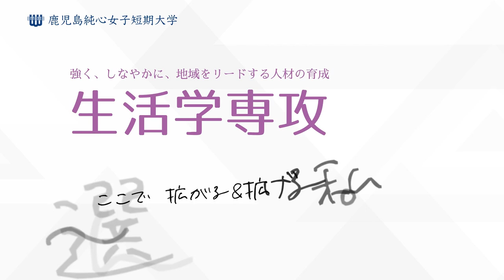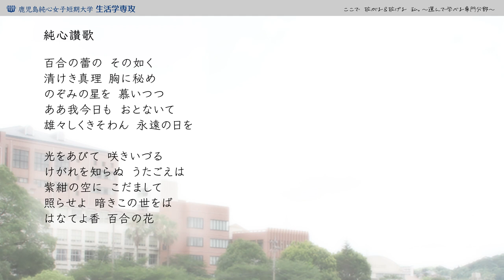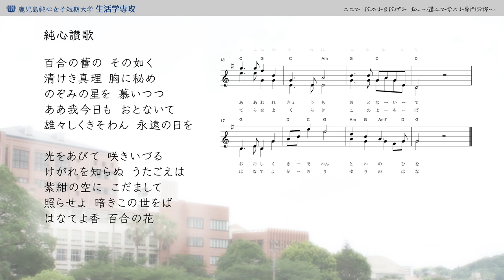純心賛歌：解説動画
鹿児島純心女子短期大学の式典では必ず歌う「純心讃歌」。この動画では、その歌詞とメロディを紹介します。入学予定者の皆さん。入学式で一緒に歌いましょう。

【目次】
00:00 オープニング
00:16 本編開始
00:35 歌詞朗読
01:04 メインパート（アカペラ）
02:13 メインパート（伴奏付き）
04:09 フルコーラス（伴奏付き）
06:03 エンディング

【歌詞】
百合の蕾の、その如く。
清けき真理、胸に秘め。
のぞみの星を、 慕いつつ。
ああ 我 今日も、おとないて。
雄々しく きそわん、永遠の日を。

光をあびて、咲きいづる。
けがれを知らぬ、うたごえは。
紫紺の空に、こだまして。
照らせよ 暗き、この世をば。
はなてよ 香、百合の花。

この動画は生活学専攻が制作しました。

ナレーション：
・VOICEPEAK 商用可能 6ナレーターセット

歌唱：
・音声創作ソフト「知声（Chis-A）」